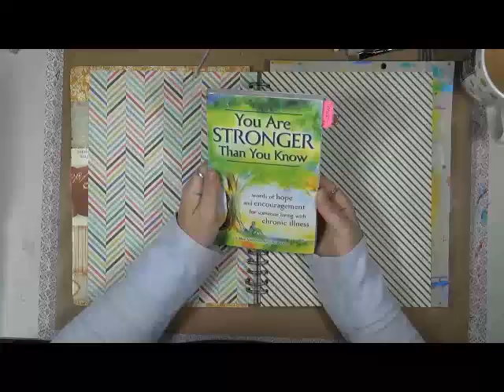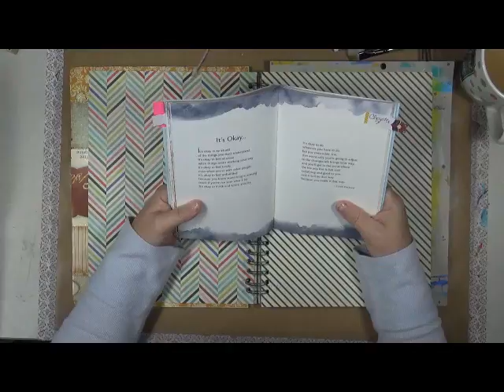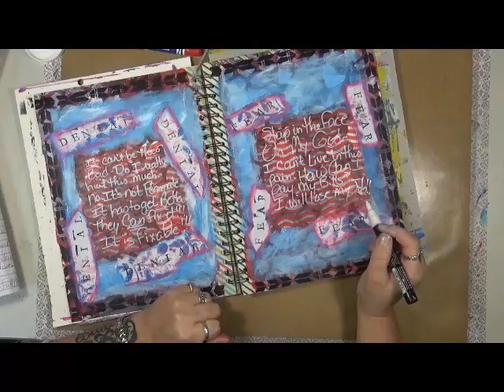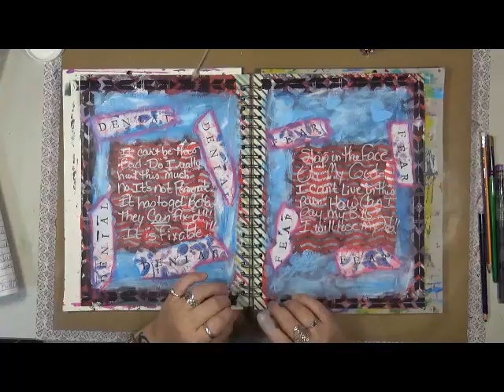My Story Chapter 7